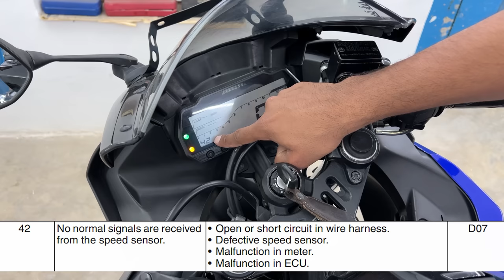How To Check & Fix A Missing Problem Ft. Yamaha R15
Unacademy brings an exciting surprise for YOU!

Go & register for the Free Special Class, Someone who is renowned, adept, super smart & proficient in the space of Engineering.

Class Time : Saturday 7:00 PM onwards

Class Time : Sunday 12:00 PM onwards

Tools That I Use :
1. 1/4' Socket Set
2. 1/2' Socket Set
3. Spanners
4. Magnet Stick
5. Screwdriver Set
6. Hammers (Plastic & Rubber)
7. Normal Pliers
8. Long Nose Pliers
9. Snap Ring Pliers Category
10. Adjustable Spanner
11. Allen Key Set
12. Impact Driver

Camera Gears That I Use :
1. Camera
2. Lens
3. Mic
4. Action Camera
5. Action Camera Mic
6. Tripod
7. Secondary Mic